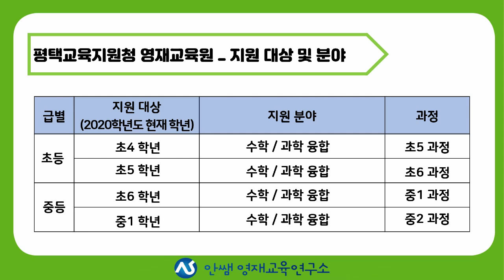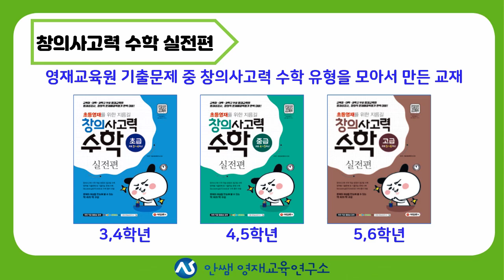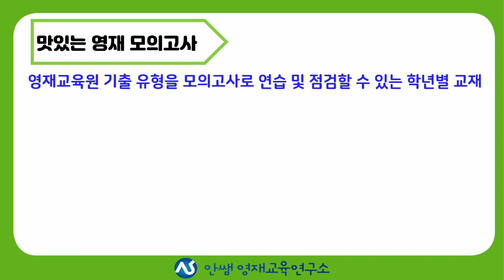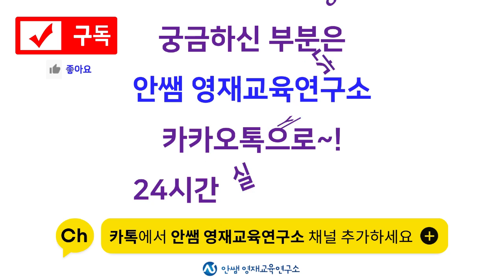경기도 평택교육청 영재교육원 | 경기도 영재교육원 모집요강 | 초등영재 | 중등영재 | 안쌤영재교육연구소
2021 평택교육지원청 영재교육원 모집 요강 입니다.

자세한 모집 일정과 과정 및 지원 분야별로 교재를 추전하오니
영상을 확인해주세요!